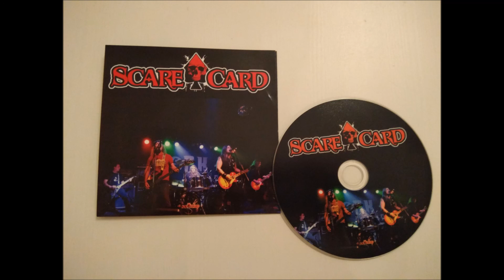Scare Card (US-AZ) - Over My Shoulder (Private 2012/2016)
Killer melodic metal from AZ! Brilliant from start to finish and catchy as hell! "Over My Shoulder" is my favorite song from this cd. It was recorded back in 2012 but released in 2016! Enjoy!